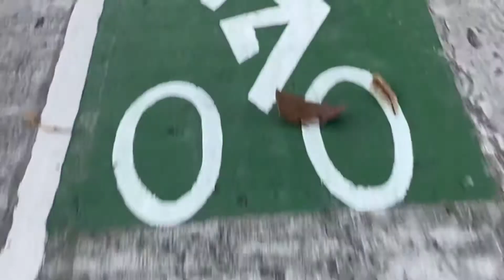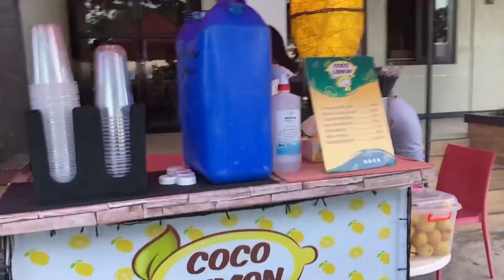Biking in the City BikeCity Borongan 🚴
Bike bike 🚴